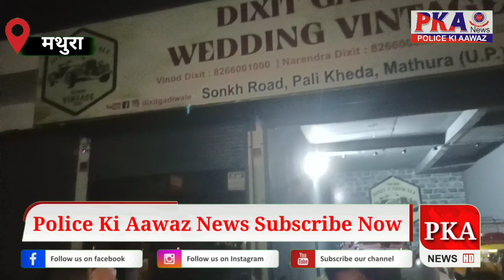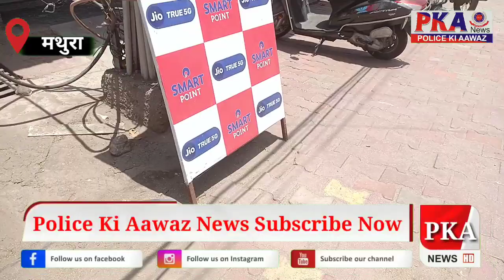विद्युत विभाग के कारनामे से उपभोक्ता परेशान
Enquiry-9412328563